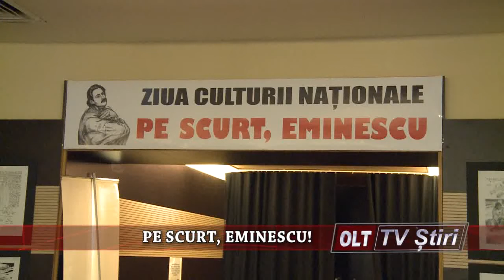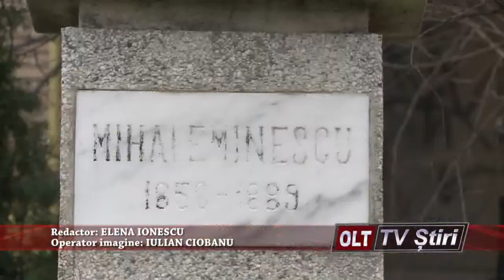PE SCURT EMINESCU 1501